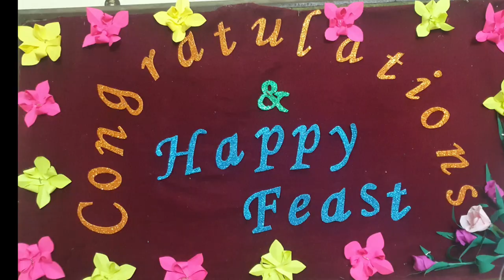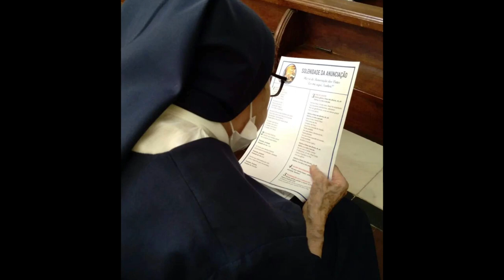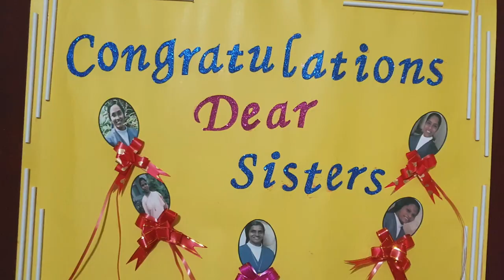Renewal of Wows of the Daughters of Charity of St Vincent de Paul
On 25 March Daughters of Charity of St Vincent de Paul across the world renewed their four vows for next one year